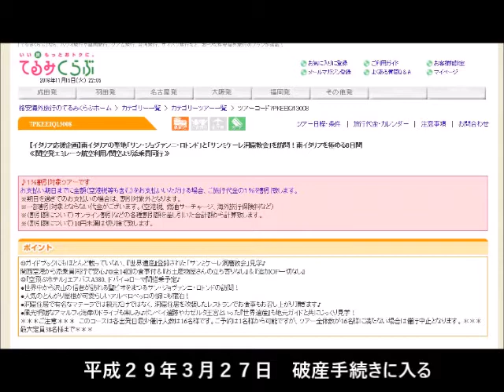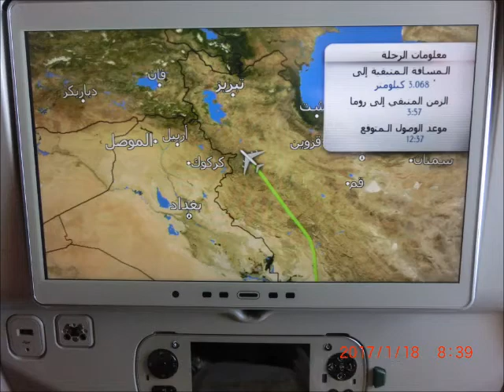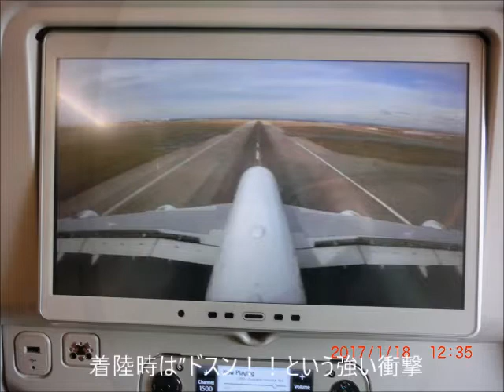南イタリア No 1 カゼルタ サン・ジョバンニ・ロトンド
２０１７：平成２９年１月１７日（火）～１月２４日（火）
南イタリア
カゼルタ：サン・ジョヴァンニ・ロトンド：アルベロベッロ
マテーラ：ポンペイ遺跡を訪ねる
５泊８日